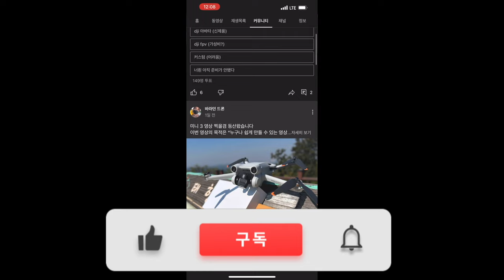DJI NEO 드론 강풍이 부는 우중에 비행해 봤어요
2차 편집 또는 퍼나르기 또는 링크 악의적이지만 않다면 다 괜찮습니다

대표 회원 혜택
1. 회원 전용 영상
2. 바라던회원 카카오톡 회원 톡방
3. 매월 넷째주 토요일 교육 목적의 회원 모임
4. 매월 둘째주 토요일 바라던구독자 모임에 1박2일 모임